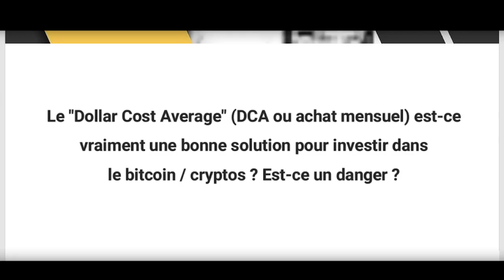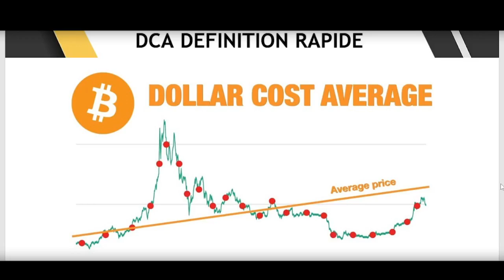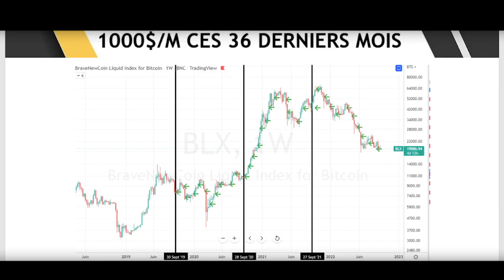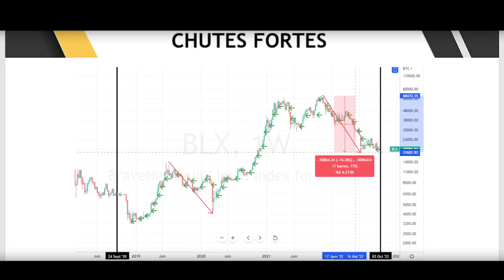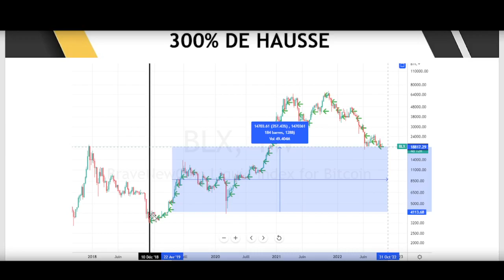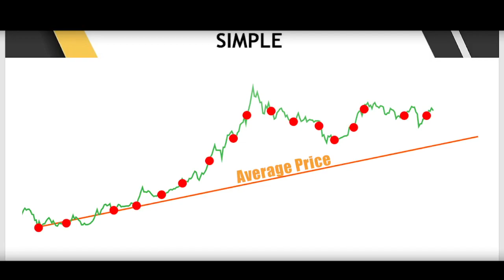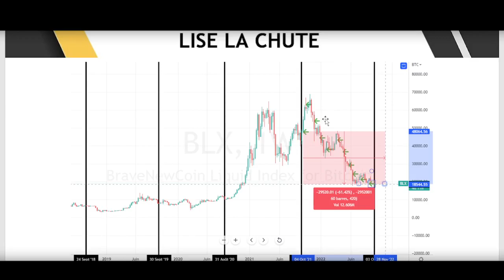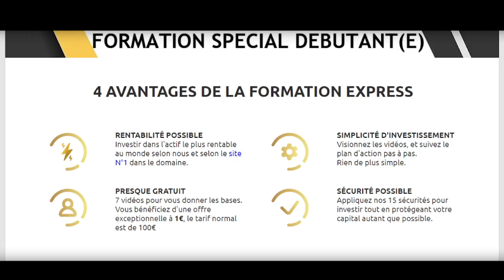DCA inconvénients et avantages risque danger dca bitcoin crypto monnaie dca bitcoin 2023 2022